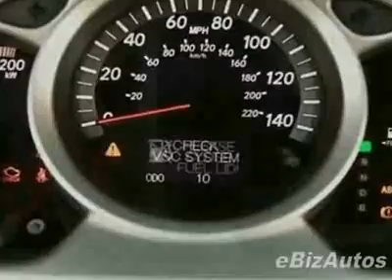2007 Toyota Highlander Sport SUV